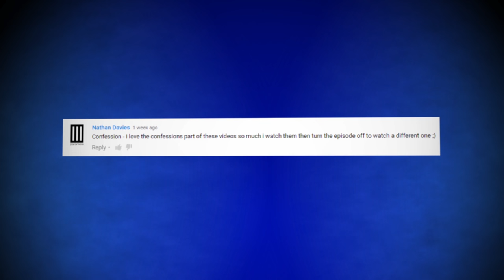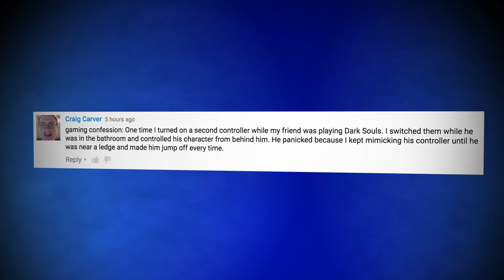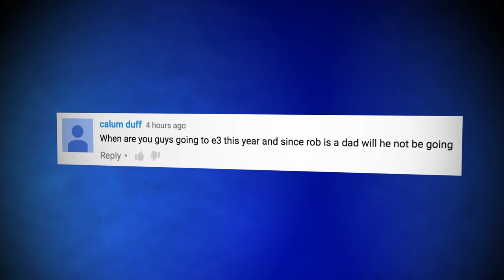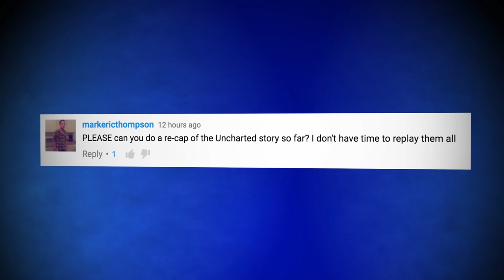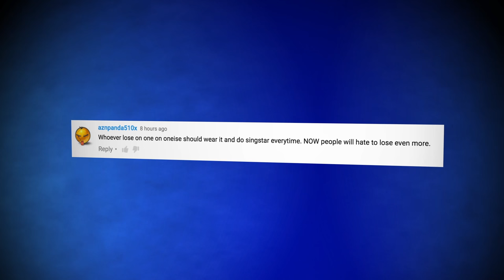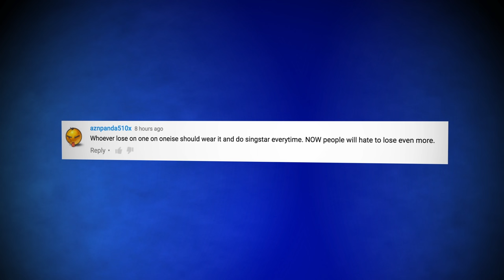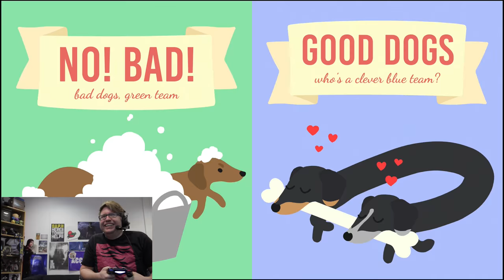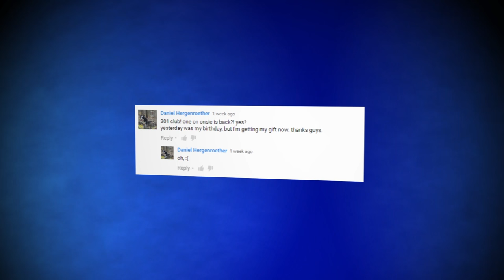Access Granted: One on onesie is BACK!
Nath and Dave are back this week with the new and HIGHLY anticipated season of One On Onesie. Expect the 301 Club, Comments of the Week and Gaming Confessions!